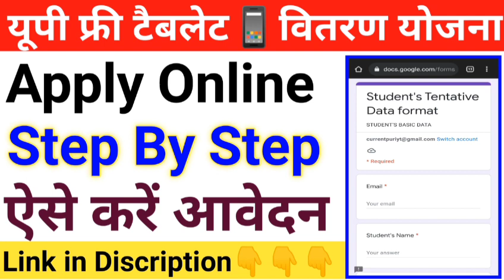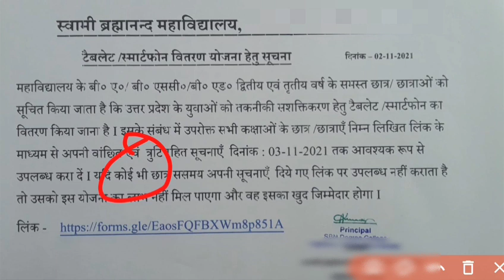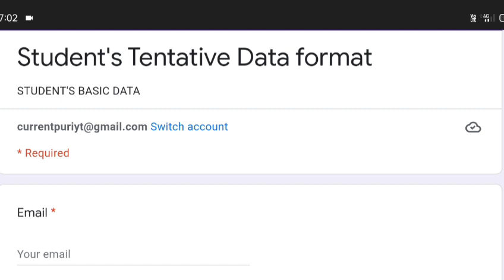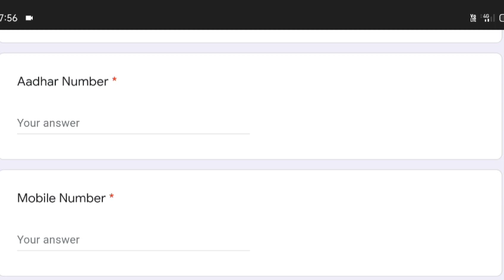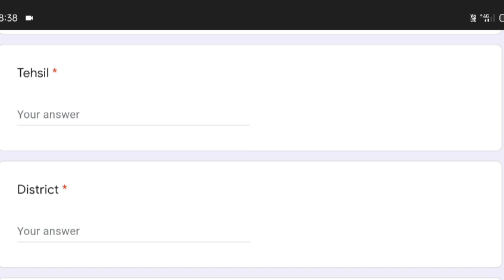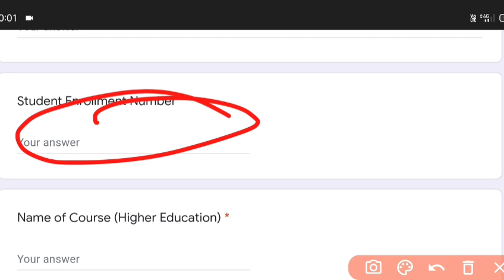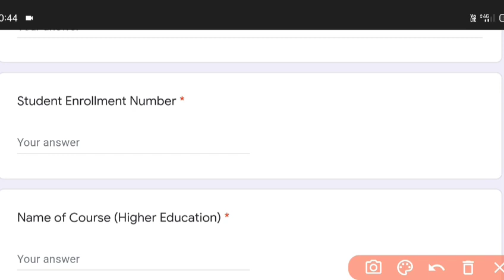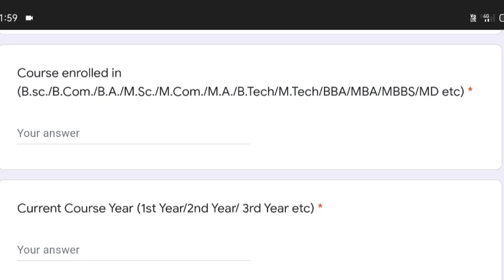यूपी टैबलेट योजना में ऐसे करें आवेदन / step by step / Tablet Yojna UP Government 2021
Welcome To Currentpuri.

Thnxx for watching this video 👀👁️👀👁️

additional:-

up free laptop Yojana registration link free tablet Yojana scheme registration website
up Tablet Yojana registration link
free tablet yojana scheme 2021
free tablet yojana 2021 registration
up laptop Yojana registration link 2021 free tablet yojana scheme Registration online free tablet yojana me apply kaise kare
how to apply free laptop Yojana registration, free
tablet yojana
tablet yojana scheme Registration kaise kare tablet
yojana scheme 2021
abhyudaya yojana tablet registration abhyudaya yojana tablet news
abhyudaya yojana tablet form abhyudaya yojana free tablet
mukhyamantri abhyudaya yojana tablet registration up abhyudaya yojana free tablet mukhyamantri abhyudaya yojana me tablet kab milega
up tablet yojana Registration kaise kare up free tablet me apply kaise kare
free tablet yojana new update free up tablet yojana scheme Registration free up
tablet yojana scheme 2021
up free laptop yojana Registration up free laptop Yojana website
tablet yojana up government 2021 laptop yojana 2021 up
up free laptop yojana 2021 yogi laptop yojana 2021
yogi adityanath tablet yojana tablet kab milega
abhyudaya yojana
yogi ji tablet yojana
tablet
abhyudaya yojana tablet up free laptop yojana 2021 registration
yogi tablet yojana free laptop scheme 2021 abhyudaya yojana classes
tablet yojna
up free laptop Yojana registration link up free laptop yojana Registration
free tablet yojana scheme 2021 mukhyamantri abhyudaya yojana
mukhyamantri tablet yojana up me laptop kab milega 2021
cm tablet yojana 2021 free tablet for students
laptop yojana up laptop yojana
yogi adityanath laptop yojana 2021 tablet yojana
yogi laptop yojana yogi sarkar laptop yojana
abhyudaya yojana latest update cm yogi tablet yojna free laptop
free tablet from government laptop kab milega
yogi laptop yojana online registration cm yogi laptop yojana 2021 abhudaya yojna tablet letest update
अभ्युदय योजना
UP Free Tablet onlinedate
Uttar PradeshFree TabletScheme
abhudaya tablet kab tak milega Tablet ghosda parta Abhudaya yojna free tablet kab tak milega
UP Free Tablet & Smartphone Yojanall Detail
Information About Lablet & Smartphone Yojanall up
up iti laptop yojna up free laptop yojna 2021 last date
1 crore smart phone amd tablet by yogi government 10th class laptop yojna 2021.
12th class laptop yojna 2021.
ab se milega up me laptop.